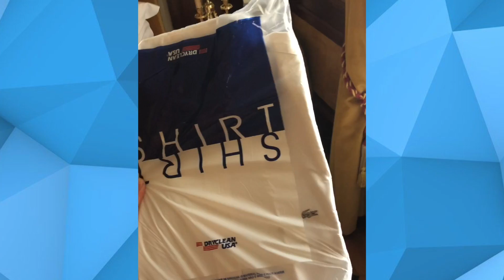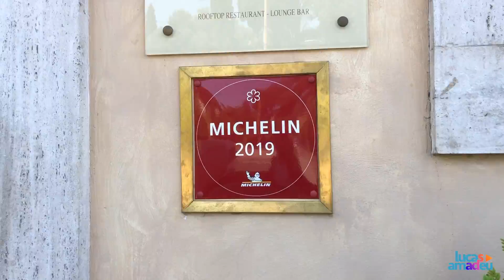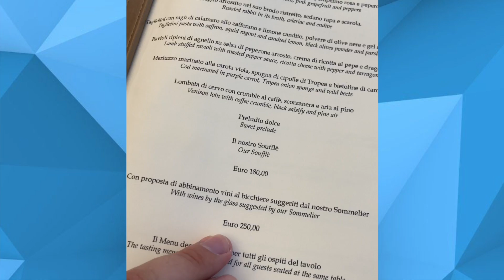AS 7 MELHORES EXPERIÊNCIAS QUE MAIS GOSTEI FAZER EM ROMA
No vídeo de hoje, tem a segunda parte das minhas férias, mostrando agora quais são as experiências que eu mais gostei de viver em Roma, a capital da Itália. A lista mistura pontos turísticos conhecidos e também experiências exclusivas!!!